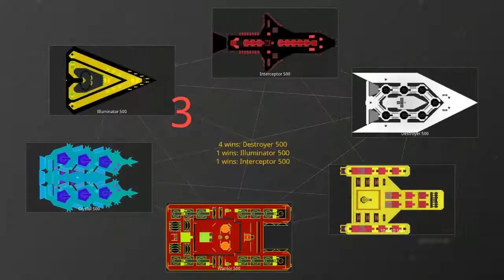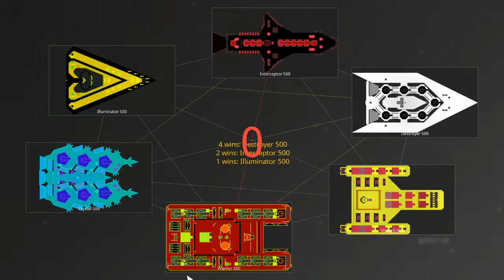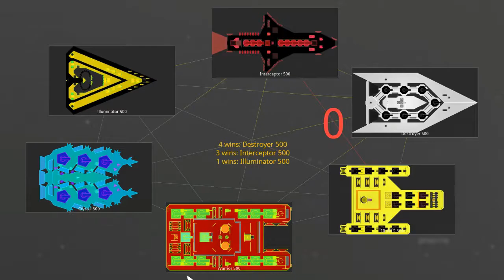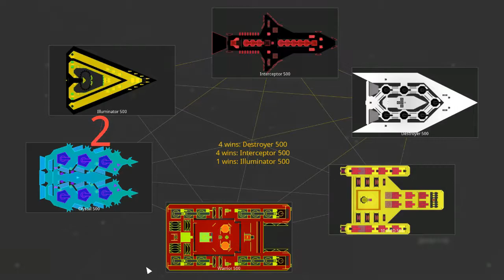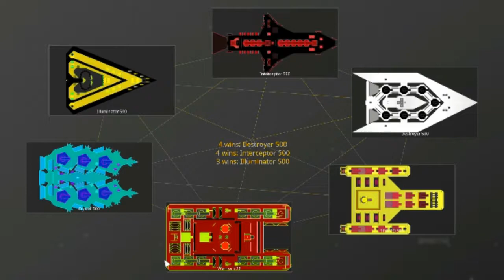Re-assembly - Space Battles Simulation (round 2)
6 team battle simulation